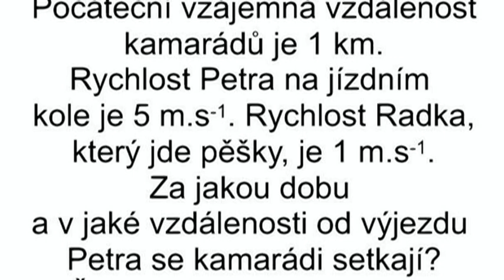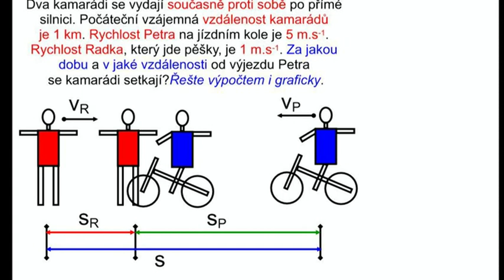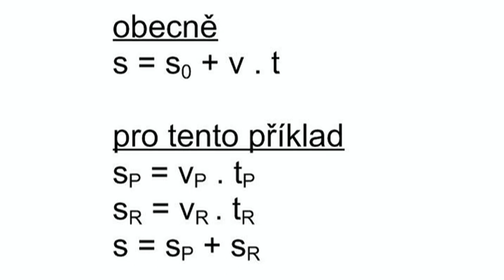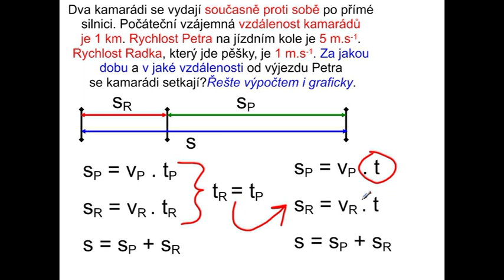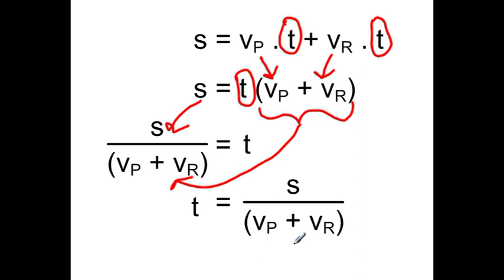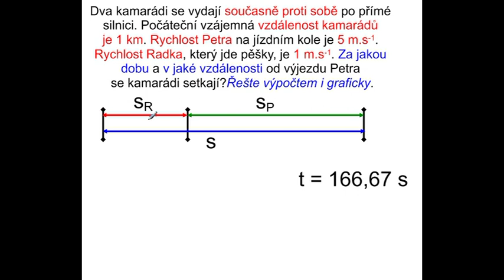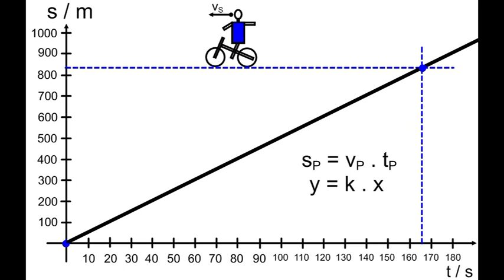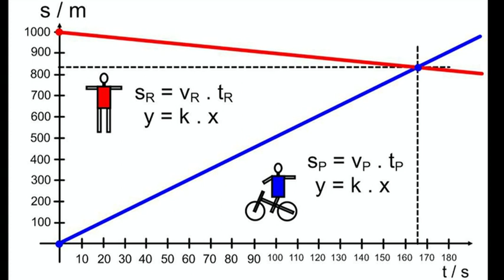Ko86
Instruktážní řešení klasické úlohy na rovnoměrný přímočarý pohyb - výpočetní, grafické.